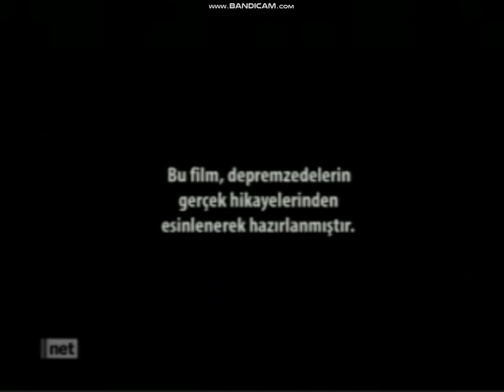TVNET - 広告の生成（2014年7月25日）1-2